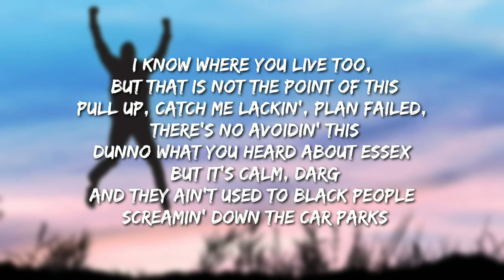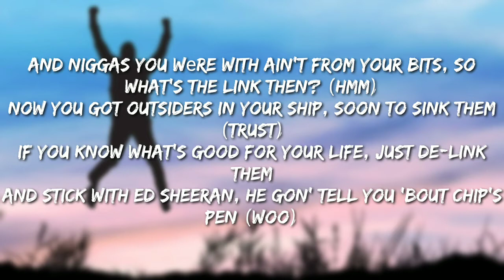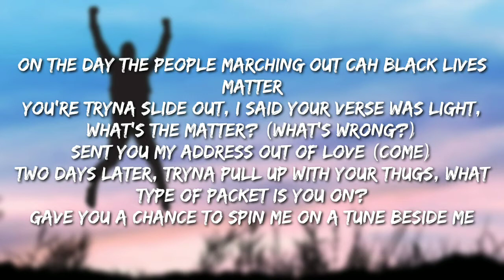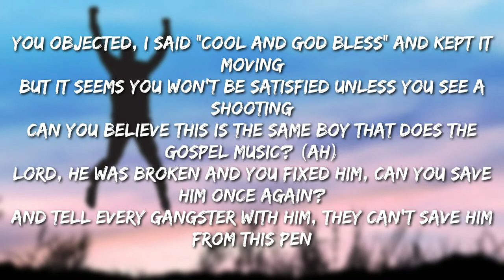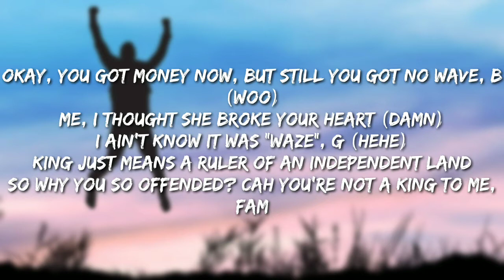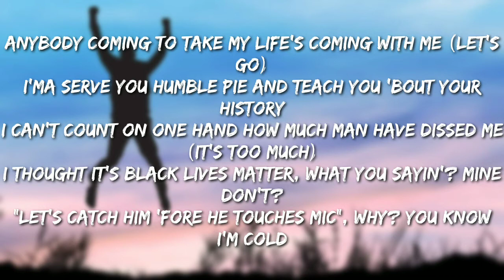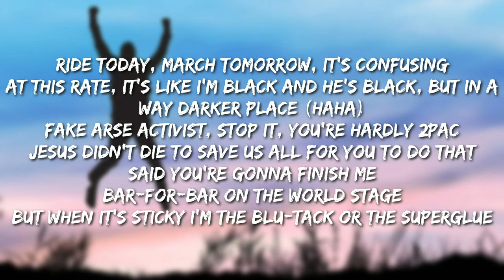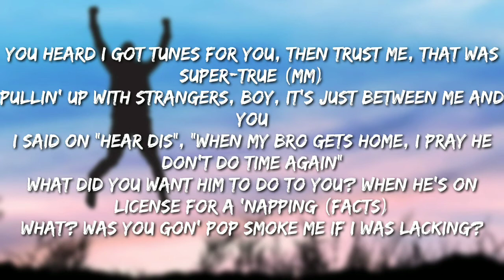Chips - Flowers (Lyrics)